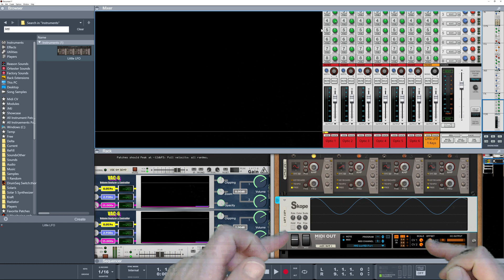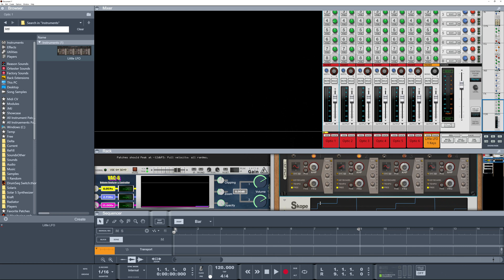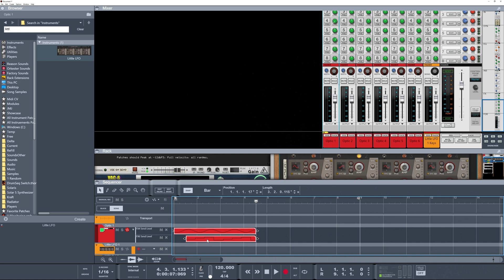Using CV to control Sends on the mixer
You can use this method to control most things in Reason.

More info on Midi Loopbacks then please check out my "Beginners guide to EMI and Midi LoopBack in Reason"